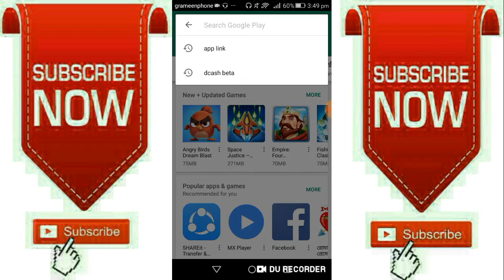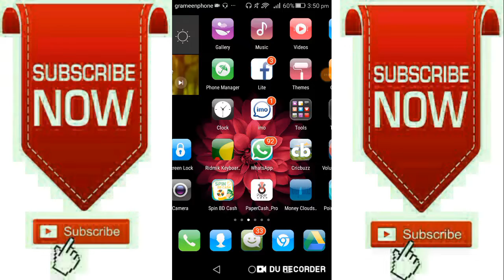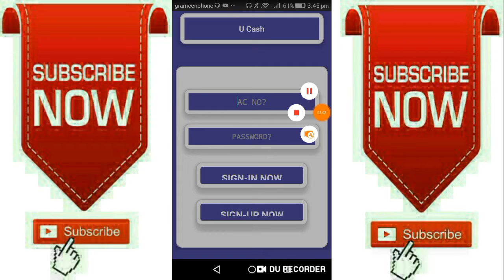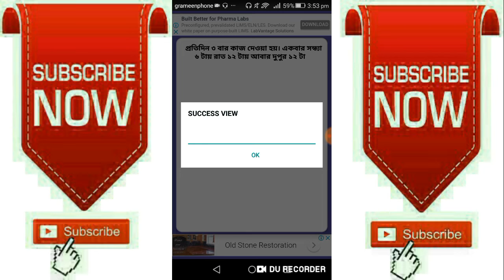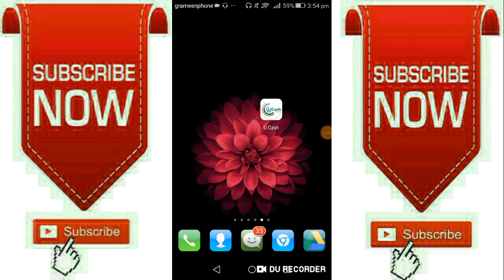per click 1 taka, 50 click 100 taka, new bd earning app 2019, payment bkash